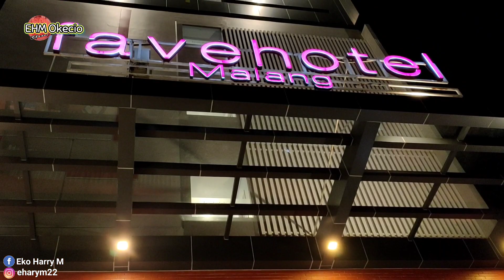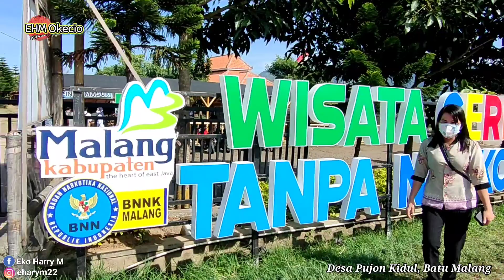Tiba di Kota Malang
Setelah sekian waktu terputar putar, sampai berganti bandara di provinsi berbeda, akhirnya sampai juga dikota malang.